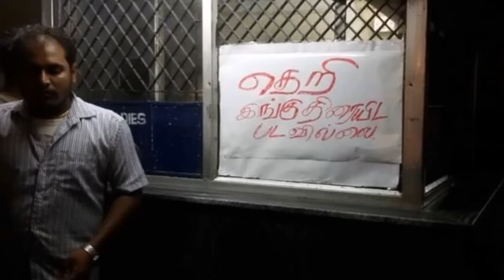Vijay's Fans Upset - Theri film was not released by Kasi Theatre | Tamil Cinema News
Vijay Fans Upset - Theri film was not released by Kasi Theatre | Tamil Cinema News

Thanks